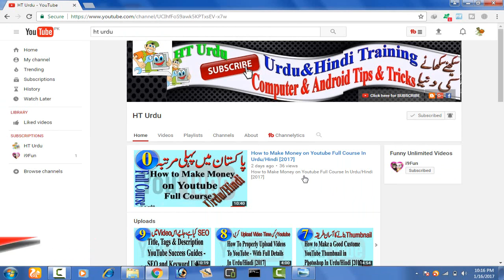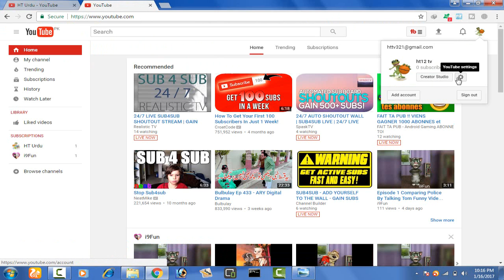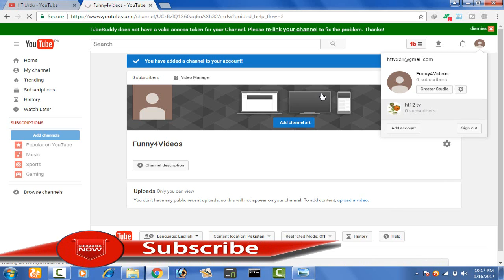How To Make Multiple Youtube Channels With One Email In Urdu/Hindi [2017]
►How To Hack Electric Digital Meter in Pakistan and Cut Your Electricity Bill in Half 100%|HD Urdu|

Like Our Videos And Share
Goodbye!